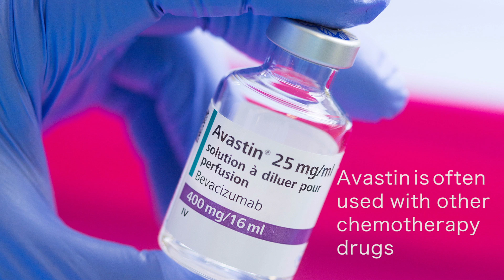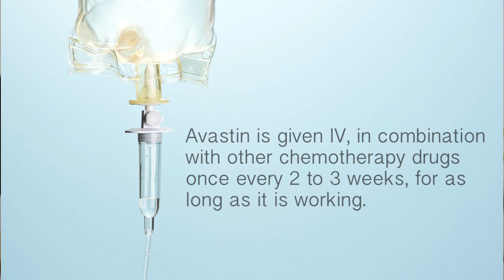How Avastin (Bevacizumab) Targeted Therapy Treats Advanced Cancer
Avastin (Bevacizumab) is a targeted cancer therapy for various types of advanced and metastatic cancers, including lung and colon cancer. In this video, oncologist Stephen Lemon MD discusses how Avastin works, as well as what types of side effects it may cause. Considered an angiogenesis inhibitor, Avastin stops cancer from growing by cutting off the cancer's blood supply. Avastin was the first angiogenesis inhibitor approved for the treatment of cancer in the United States. (Angiogenesis is the process of how new capillary blood vessels grow in the body)

Avastin is currently approved for treating 6 different types of metastatic and advanced cancers, including rectal and coloncancer, lung cancer, kidney cancer, cervical cancer, ovary cancer and brain cancer.

Avastin is given intravenously in combination with other chemotherapy drugs. Avastin is developed by Genentech.

Dr Stephen Lemon is medical oncologist who now practices at Overlake Cancer Center Bellevue WA.   He produces cancer information videos and web related cancer education projects.